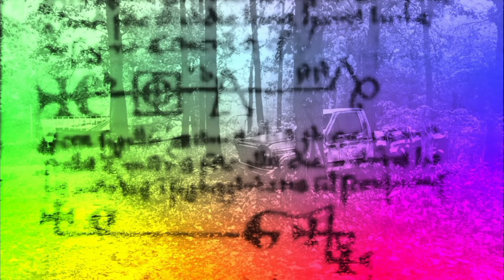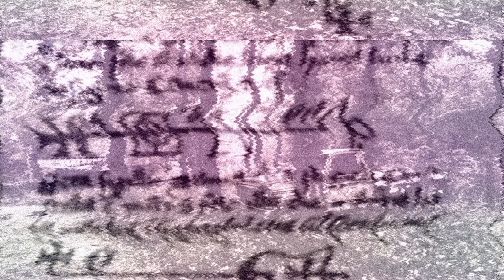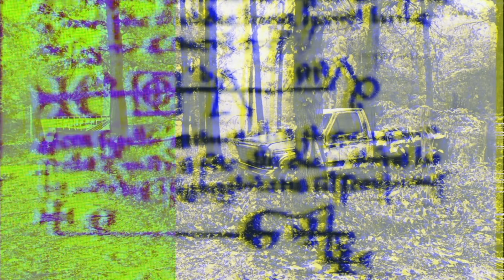Slim's Ghost Poisoness EP 2022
This album was inspired by the recent murders in Dallas county Missouri.